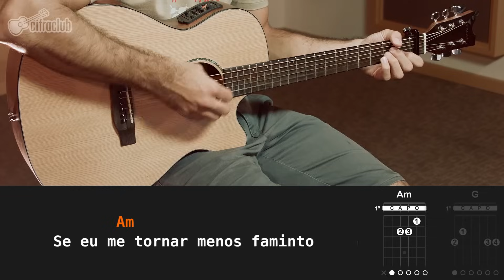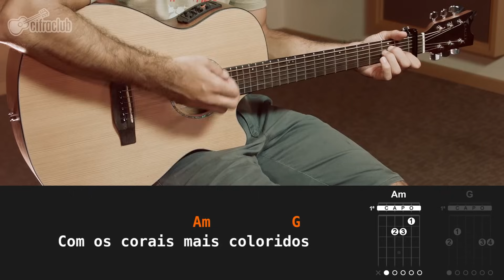Pescador de Ilusões - O Rappa (aula de violão)